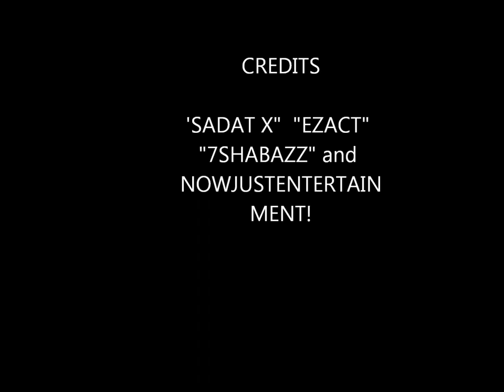"SADAT X" LOVE HELL OR RIGHT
SADAT X Interview with KMG